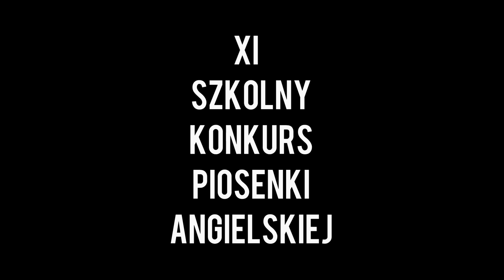XI Szkolny Konkurs Piosenki Angielskiej